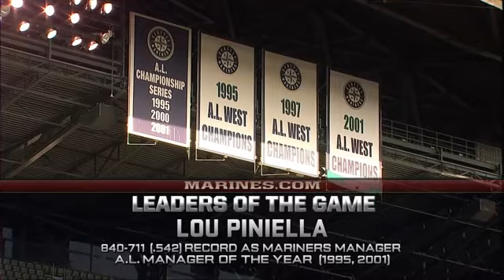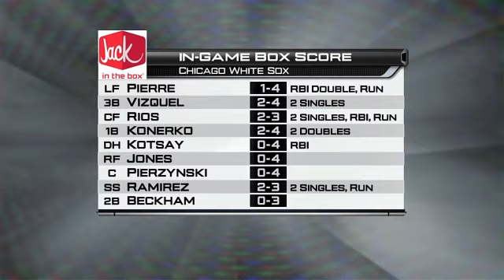CHA AT SEA - July 20, 2010